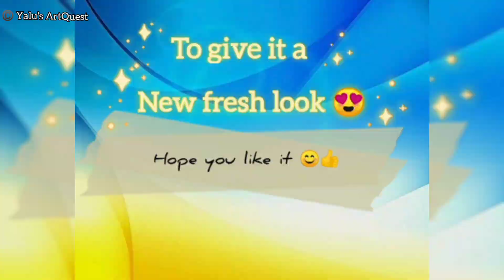DIY Living Room Renovation from the scratch at your budget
Hey All,
Welcome to Yalu's ArtQuest!!😊

Art and designing is my passion and love to explore variety of art forms.
i have recently tried some furniture renovations and this time i have tried renovating the living room of our 25 year old home, from the scratch right  from repairing the damages and giving a final fresh look with compatible home decors. 😊
I planned this as a gift to my Mom and Dad's birthday. Hope i have provided justice. 😊

Total amount i have spent including the furnitures is just Rs.32,000(INR)
(Excluding the TV😉. Thats the gift from my brother to our parents)

I Have shared the links and details of the things i have purchased. Hope that is helpful:

Paint stuffs:( Bought from nearby paint shop)
Blue and yellow wall paint
wall putty, putty applier
sand paper
roller brush
Blue and Yellow paint for windows
Total cost around - Rs.1600

Ceiling  Light:

40w LED lights suitable for this set :3*190 = Rs.570

Cushion covers:

Wall mount TV stand:

Sofa: Rs.23000
3 + 2 seater - Black matte finish wooden sofa with blue cushions, customised from a known furniture shop nearby.

(The prices might vary from the time i have purchased)

Have fun...Have a good day 😀